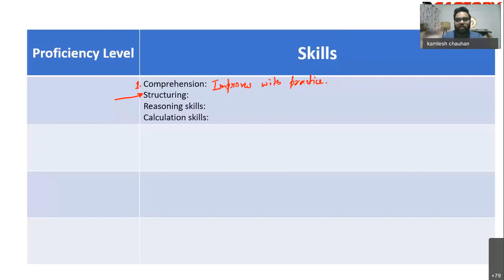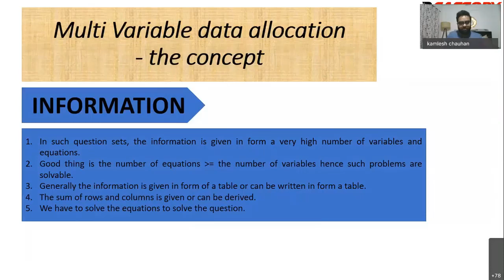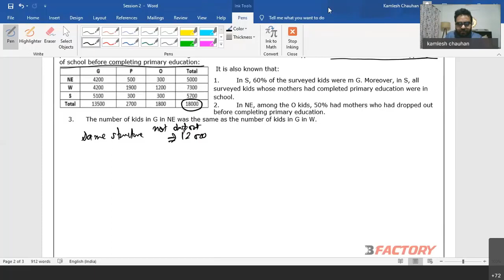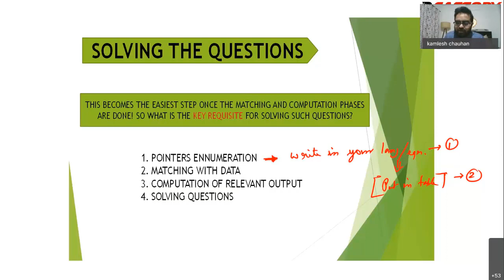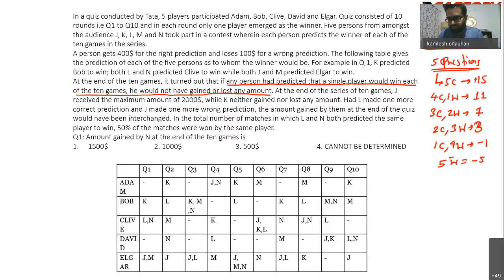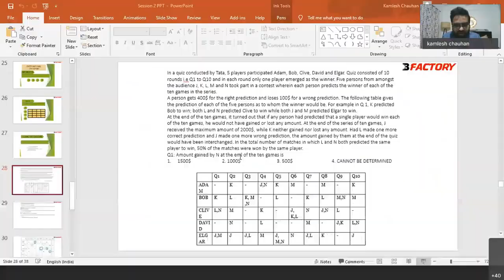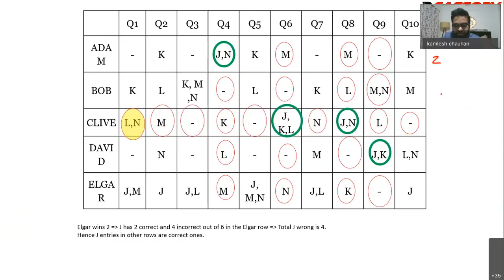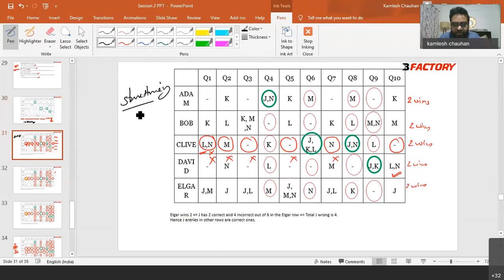CAT Foundation Course, Session 2: Structuring Information while solving CA DILR Questions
IIM Ahmedabad alumnus and serial 99.High percentiler in DILR section explaining skills required to ace the section. Learn how to structure Information while solving CAT Data Interpretation and Logical reasoning (DILR) Questions